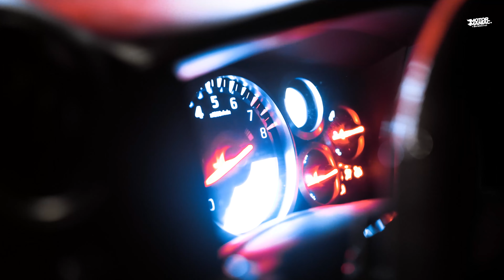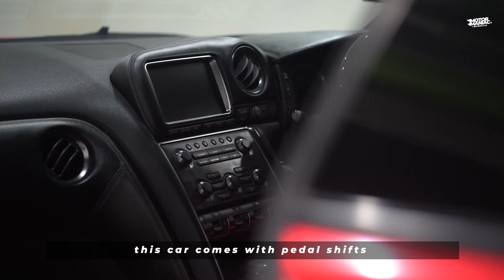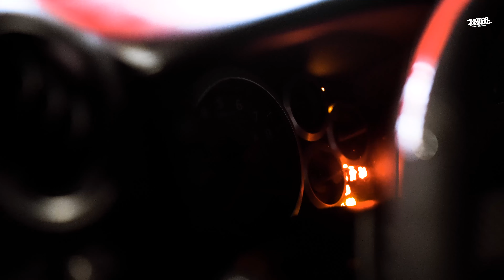Stage 1 GTR R35 dari JEPANG??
For sale GTR R35 fully tuned stage 1

All-wheel drive system
Twin-turbocharged 6-cylinder engine
VR38DETT V6 engine

Year make: 2012
Yer Bought: 2020

Price: RM440,000